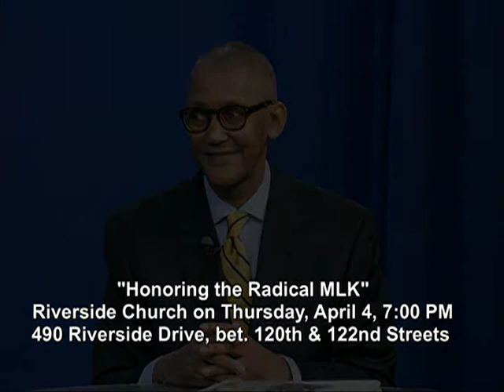30 Frames- Colia Clark & Dr. Fernandez